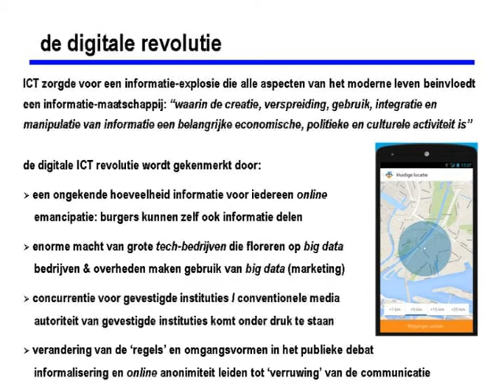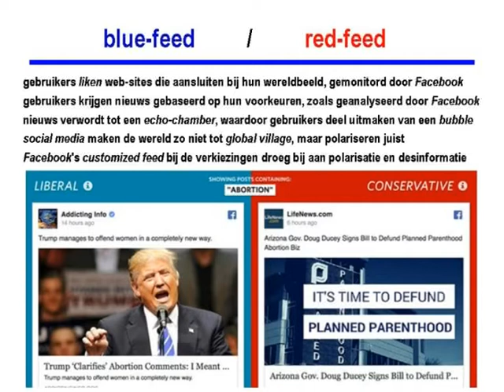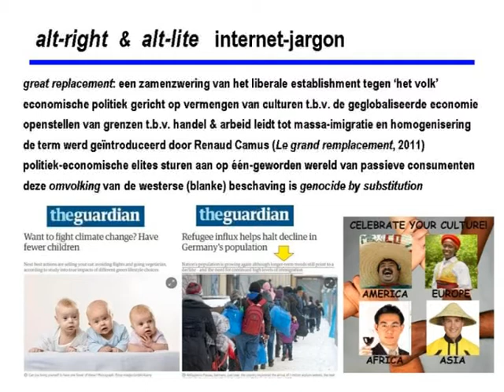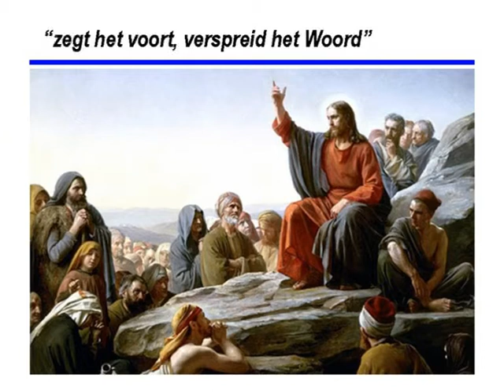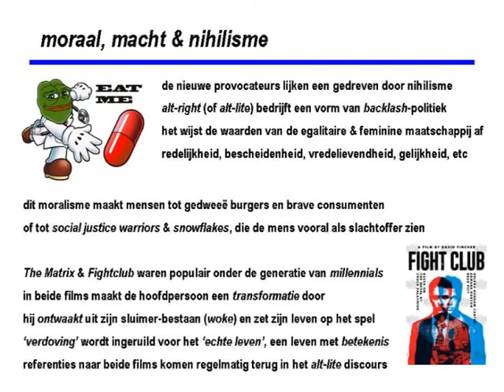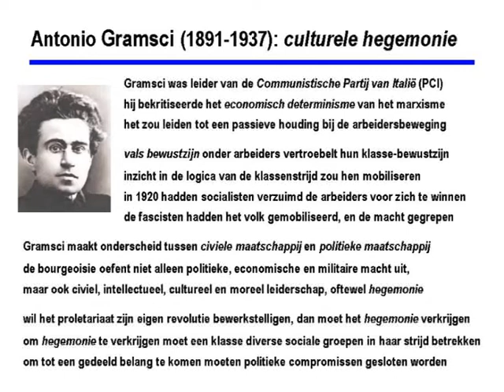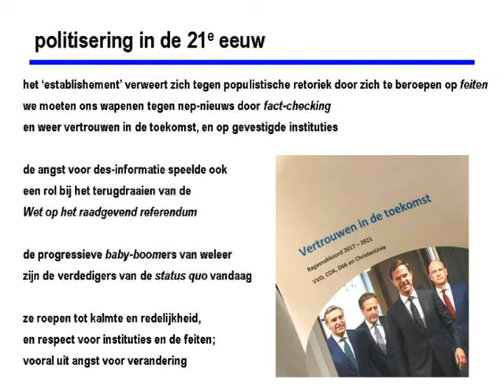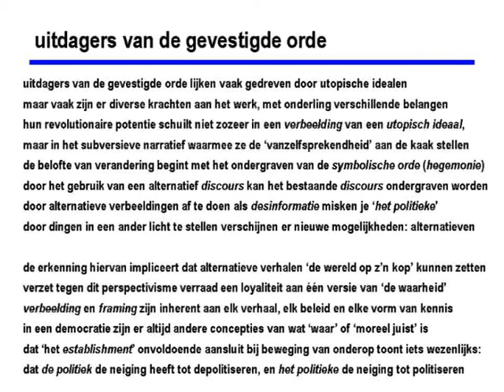Botsende culturen #09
Dit is het 9e college van de cursus 'Botsende culturen', een cursus gecoördineerd door HOVO Noord-Nederland en ontworpen en gepresenteerd door Edward van der Tuuk. Meer info